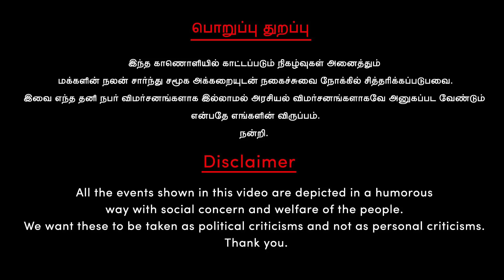சனாதனம் கூடிய விரையில் பாடத்திட்டத்தில் இருந்து நீக்கப்படுமாம் 😐| Anbil Mahesh | DMK | Ponmudi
திமுக தலைமை விட்ட டோஸ், அமைதியை கடைபிடிக்கும் அமைச்சர்கள் மற்றும் கவுன்சிலர்கள்

                                     பொறுப்பு துறப்பு